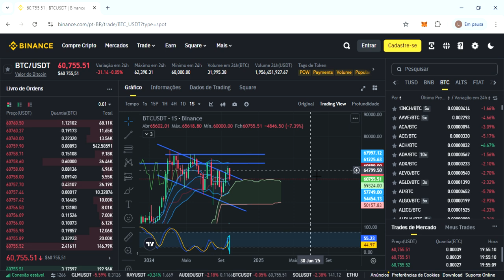Bitcoin (BTC) | BTC Bitcoin Preço hoje 02/10/24